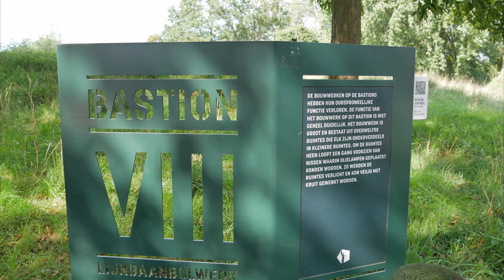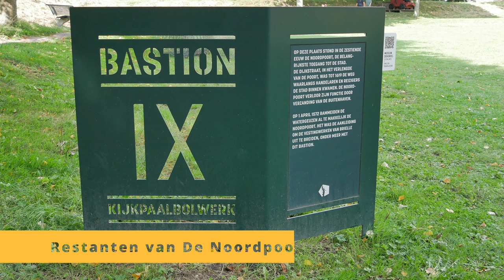Nederlandsche Vestingsteden Dagen - Brielle 11 sep 2022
Enkele hoogtepunten van de tweede dag van de Nederlandsche Vestingsteden Dagen in Brielle. Een rondje langs de Bastions en het Maarland waar Brielle haar 450 jarige vrijheid vierde.
De video is aangemerkt als ´gemaakt voor kinderen´ dus reacties zijn niet mogelijk.